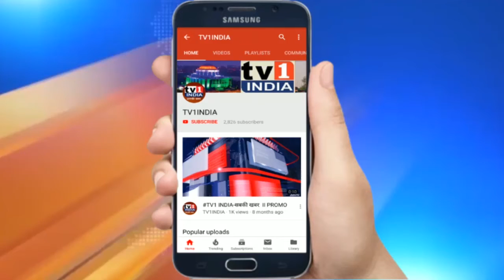अखिल भारतीय हिन्दू राष्ट्र सम्मेलन में गूंजा राममंदिर | देश विदेश के हिन्दू संगठनों ने लिया हिस्सा,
अखिल भारतीय हिन्दू राष्ट्र सम्मेलन में गूंजा राममंदिर, और 370 का मुद्दा, देश विदेश के हिन्दू संगठनों ने लिया हिस्सा | भारत को हिन्दू राष्ट्र बनाने की पहल के साथ 30 जुलाई से जारी अखिल भारतीय हिन्दू राष्ट्र सम्मेलन जोर पकड़ने लगा है. आनलाईन सम्मेलन में इंडोनेशिया से वर्ल्ड हिन्दू फेडरेशन के उपाध्यक्ष धर्मयेशाजी, कर्नाटक श्रीराम सेना के संस्थापक अध्यक्ष प्रमोद मुतालिक, राष्ट्रीय धर्मसभा नेपाल के अध्यक्ष माधव भट्टाराई समेत कई विद्वानों ने हिन्दू धर्म पर अपने विचार प्रस्तुत किए. हिन्दू जनजागृति समिति के मार्गदर्शक सद्गुरू डॉ. चारूदत्त पिंगले ने कहा कि कोरोना महामारी हो या भविष्य का विश्वयुद्ध, काल महिमा के अनुसार हिन्दुत्ववादियों के लिए अनुकूल समय होगा.